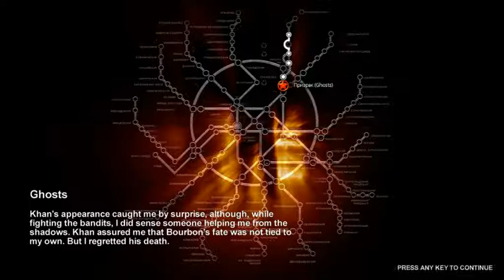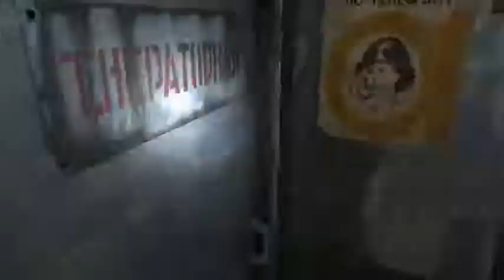Metro 2033 Part 2 - Chapter 3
Part two of my play-through of FPS Metro 2033 covers Chapter 3.